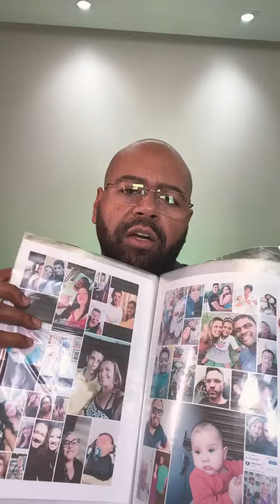ORAÇÃO DA TARDE - 03/09/2024